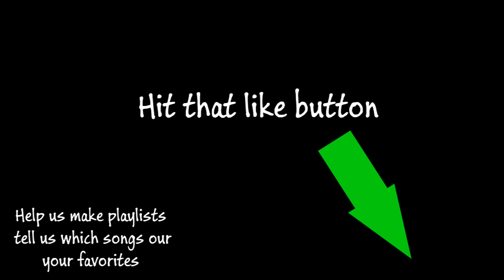Sam Roberts - Brother Down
In now way do i claim to own the music used in this video. Please support them by Purchasing their album at